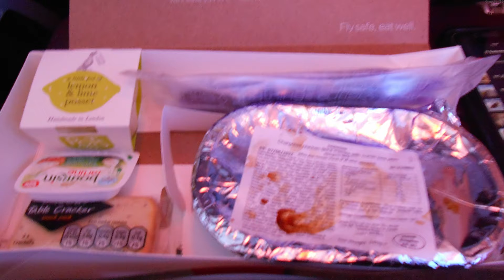Flying from the UK to the USA (UK 2021)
In this video, I show you the flight that I undertook from London, United Kingdom to Miami, Florida, USA back in October 2021.

ABOUT MEDIAJF99:
MediaJF99 is an educational/travel channel that focuses on creating informative and interesting videos about different places in Miami, and the world, from a British perspective.

© MediaJF99, MMXXI